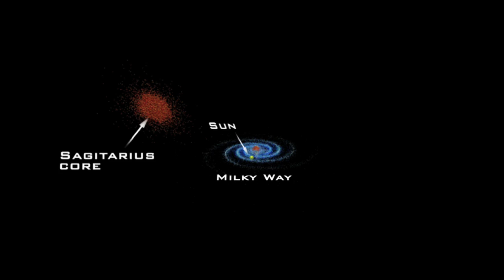A Look at the Milky Way's Future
From NASA, here's a vivid look at the future of our Milky Way in an ultra high-end computer simulation of spiral galaxies colliding. Collisions and mergers are central to galaxy evolution, from the earliest dwarf galaxies that formed to the familiar galaxies we see today. These collisions in action will be targets for the James Webb Telescope. Astronomers hope to understand how the shape, structure and chemical content of galaxies change over the sweep of cosmic history.